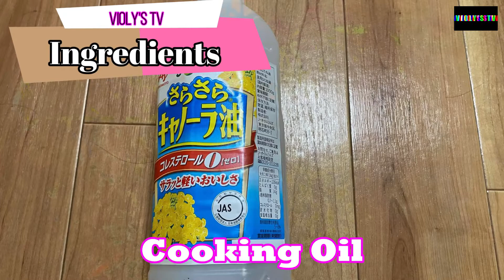HOW TO COOK TONKATSU/ Violys tv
Vlog tiitle: how to cook tonkatsu/ Violystv
simpleng style ng pagluluto ng japanese food na tonkatsu sana magustuhan nyo at try nyo din po sa mga inyong kusina.